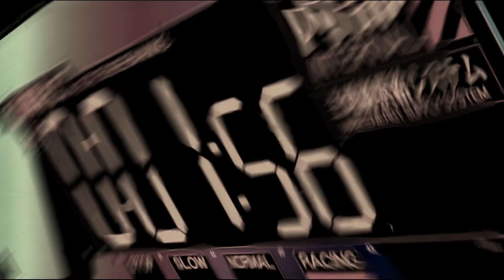The End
Long term (remote)
D3 - Last moments of pure recall